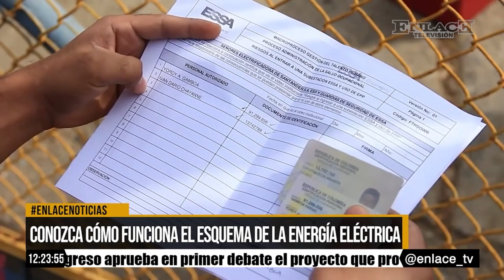Conozca cómo funciona el esquema de energía eléctrica